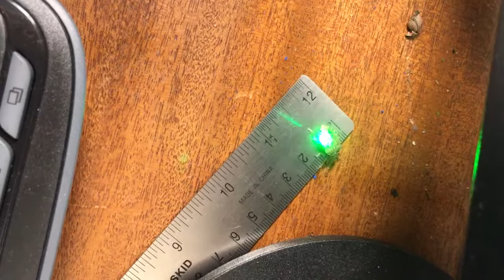Stink bug reacts to laser light